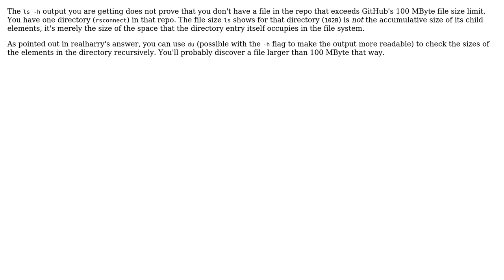Git push to remote failing (2 Solutions!!)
Git push to remote failing

With thanks & praise to God, and with thanks to the many people who have made this project possible! | Content (except music & images) licensed under CC BY-SA | Music | Images & others | With thanks to user realharry user Marshall McQuillen user anothernode and the Stack Exchange Network Trademarks are property of their respective owners. You are responsible for your own actions.